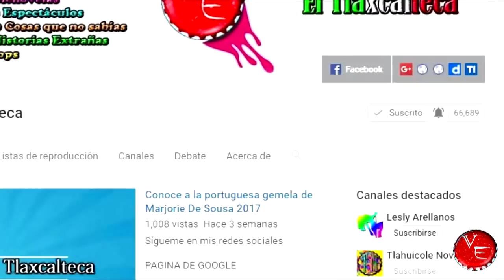Famosa actriz de la telenovela Me Declaro Culpable muere al ser impactada por un trailer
La reconocida actriz mexicana Maru Dueñas falleció este sábado en horas de la madrugada en un accidente automovilístico en la carretera México Cuernavaca. Ella se encontraba junto a su director Claudio Reyes Rubio, cuando sucedió esta tragedia...